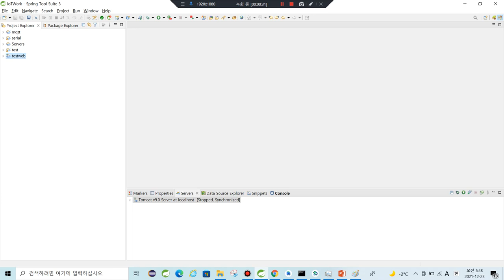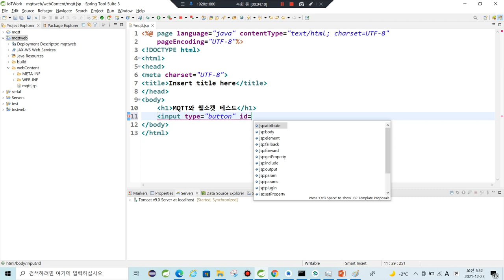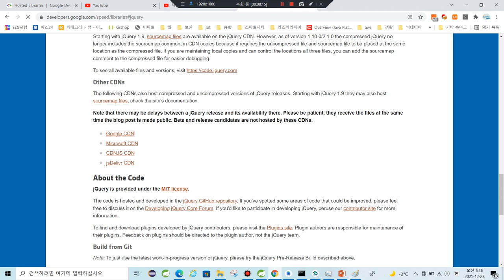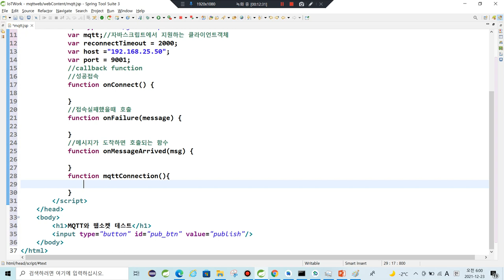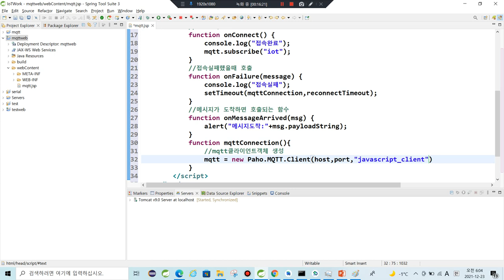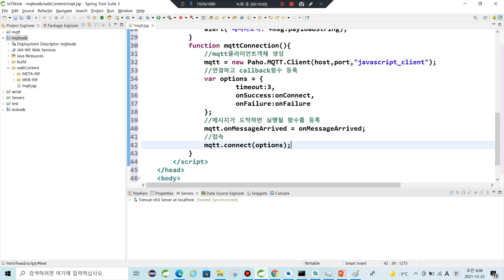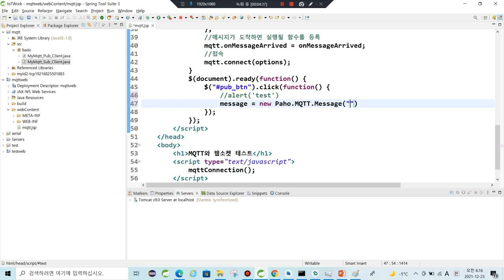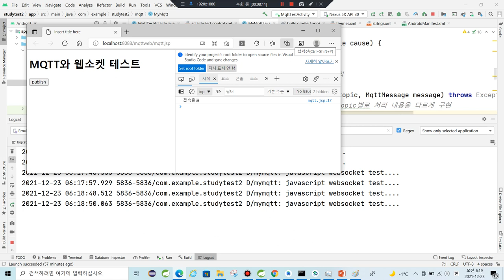웹에서 MQTT사용하기(websocket활용 - feat. 자바)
자바스크립트 라이브러리를 이용해서 웹사이트에서 mqtt로 통신하는 방법을 살펴보는 강좌입니다.
mosquitto에서 지원하는 websocket을 통해 웹사이트에서도 subscriber와 publisher작업을 할 수 있습니다.